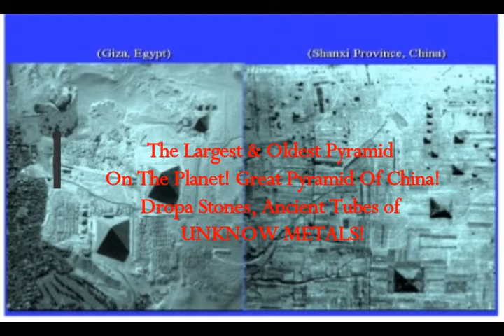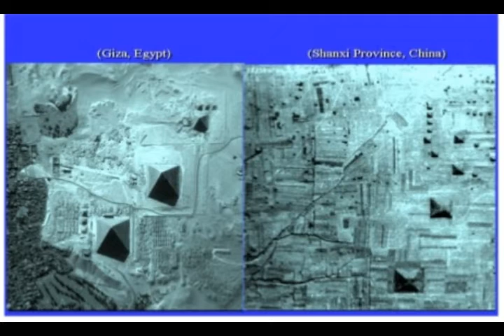The Largest & Oldest Pyramid On The Planet? Great Pyramid Of China! Dropa Stones & UNKNOW METALS!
2) Thumbnail image - China pyramids 03-Pyramids-of-China.jpg